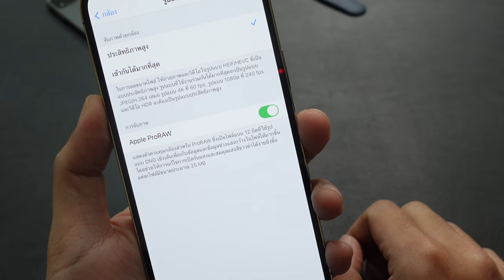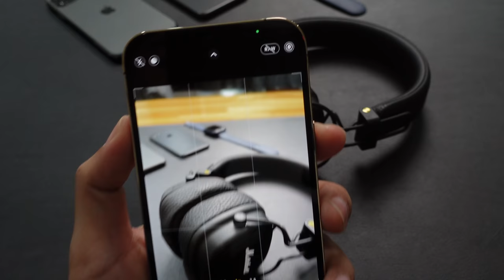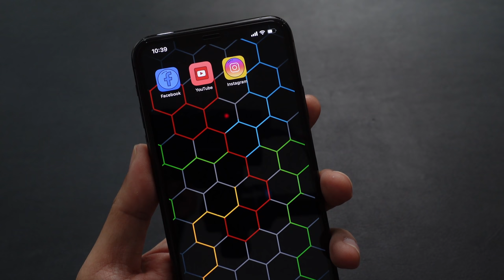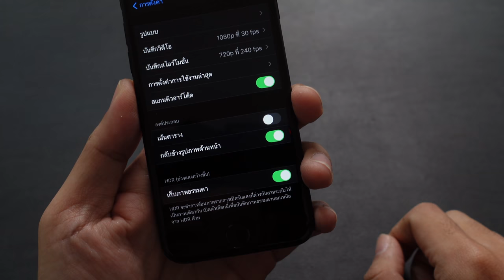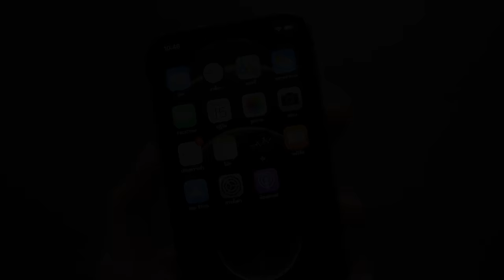iOS 14.3 มาแล้ว! ชมไฮไลท์สิ่งใหม่ที่นี่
Apple ปล่อยอัปเดต iOS 14.3, iPadOS 14.3 ให้ผู้ใช้ทั่วไปอัปเดตแล้ว Apple ProRAW ใน iPhone 12 Pro, รองรับเชื่อมต่อ AirPods Max และอื่น ๆ อีกมากมาย

00:00 - Intro
00:17 - Apple ProRAW
01:40 - iPhone รุ่นเก่าแก้ไขภาพ Apple ProRAW ได้ด้วย
02:07 - เปิดแอปแต่งไอคอน ไม่เด้งเข้าแอปคำสั่งลัดก่อนแล้ว
02:41 - กลับข้างรูปถ่ายกล้องหน้า รองรับ iPhone รุ่นเก่าแล้ว
03:38 - ตัวเลือกอัดวิดีโอ 25fps
03:50 - ไฮไลท์อัปเดตอื่น ๆ
04:03 - อุปกรณ์ที่รองรับ iOS 14.3, iPadOS 14.3